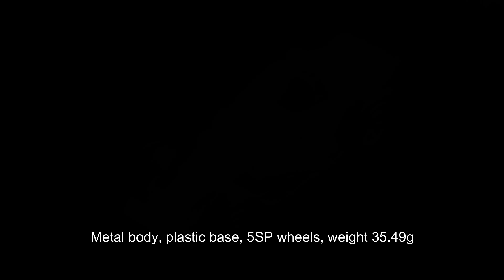KOTH Hall of Fame #2 The Super Comp Dragster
A new series of short films where I show you my previous and , eventually, my current KOTHs. Each time I will show you another KOTH, going into some detail about the car, how long it was KOTH for and so on.